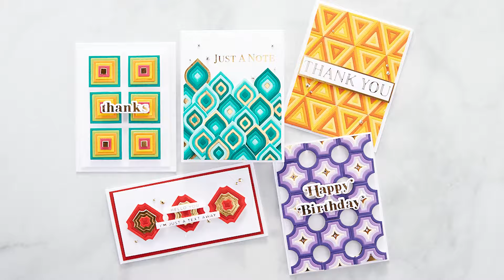Color Block Mini Shapes Collection | Spellbinders Paper Arts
Craft eye-catching color block cards with this collection of dies. Use to die-cut shapes and outlines for color block cards.

 ▬▬▬▬▬   ●   FIND   US   ●   ▬▬▬▬▬